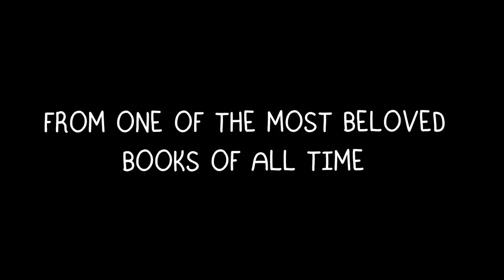Where The Dirty Hipsters Are (Wild Things Spoof)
From director Spike Jonze comes the indie retelling of the children's classic "Where the Wild Things Are" - but with Wild Things even scarier: HIPSTERS.

When Max ventures into his imagination after being sent to bed with out dinner - he enters a world so relentless - He quickly realizes that he's truly better off at home.

Directed, Shot & Edited by ANDY SIGNORE

Written by ANDY SIGNORE & IAN WEINREICH

Titles by JOSH HALLOWAY

Max Wardrobe by CATINA FERRAINE

Starring...
CHARLIE TREPANY as Max
SUNNY PEABODY as Ira
AHREN BOULANGER as Carol
MELISSA STETTEN as Judith
SARA RAFTERY as Alex
ANDREW BLACKWOOD as Douglas

CLASSIC UPLOAD: This is a 2009 upload from SecretSauce.TV before we changed directions.